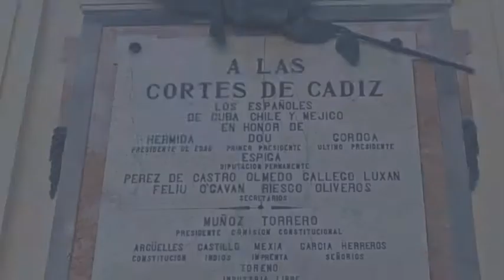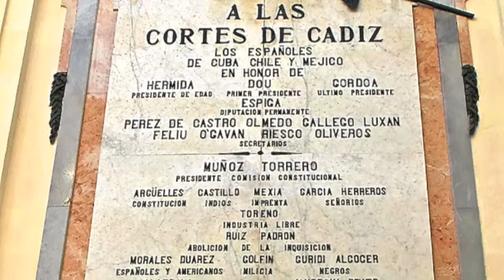ASOCIACIÓN CULTURAL ALBARIZA. VISITA A CÁDIZ DE LAS CORTES DE 1812. El 27 JUNIO 2012